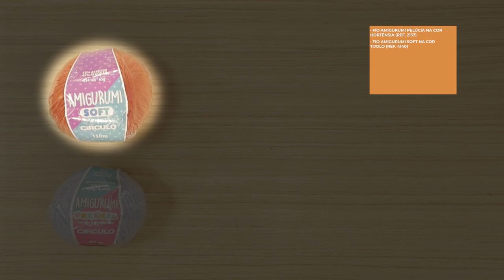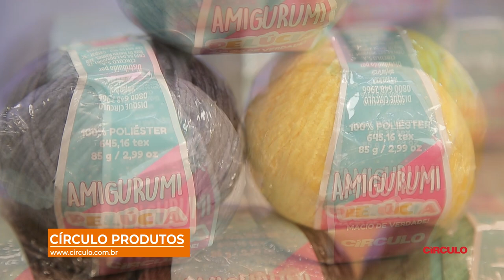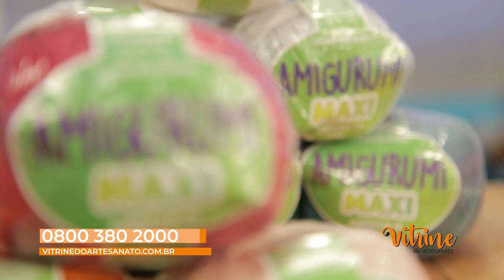Vitrine do Artesanato| Nova Temporada | Dino Baby em Amigurumi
Aprenda hoje com a talentosa artesã Juliana Penhorate, a fazer um lindo Dino Baby em Amigurumi e uma dica incrível de troca de cor perfeita na técnica do amigurumi, tudo isso utilizando os fios de alta qualidade da Círculo.

Os produtos utilizados pela artesã você encontra disponível na Vitrine do Artesanato!

📌Telefone: (ligação é gratuita)
0800–380–2000

Juliana Penhorate

Você irá receber todas as notificações e não perderá nenhum vídeo!